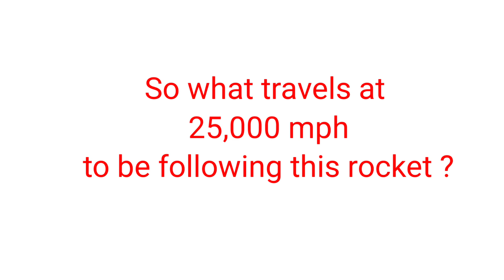June 23, 2024